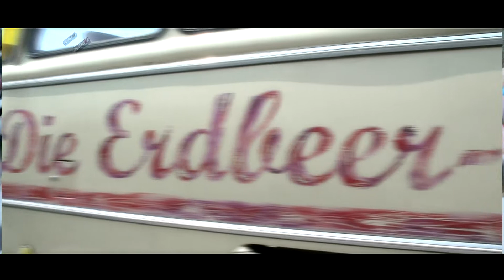Family fun Raya Andrea Presents - Another Happy Day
Family fun Raya Andrea Presents - Another Happy Day.Part 3
Ние мислим, че сме доста добро и забавно семейство, и това видео го доказва!
We think we are a pretty fun family, but this video shows it!